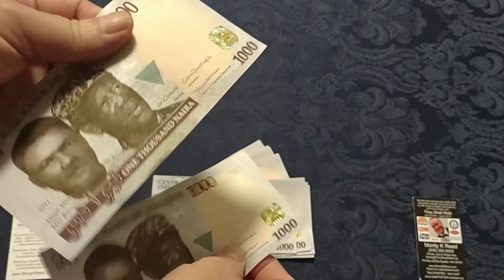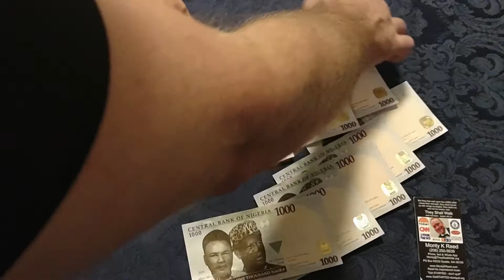How to Visualize ₦15,000 Nigerian Naira Coming Into Your Life :Yadda ake ganin kuɗin da ke zuwa muku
How to Visualize ₦15,000 Nigerian Naira Coming Into Your Life
Yadda ake ganin kuɗin da ke zuwa muku
Watch the video over and over by right-clicking and choosing the "Loop" option.
Do you need another ₦15,000 Naira per month?  Do you need ₦15,000 Naira, more per week?
Do you need ₦15,000 Naira more per day?
Could you use another ₦15,000 Naira every hour?
What if you could earn ₦15,000 in less than two minutes?  That is how much I charge for a minimum consultation.   You can too.  It takes time to get there sometimes.  You need to decide you will provide the answer to someone's questions or problems.
Become a problem solver and become the best there is.  Do what you do best and do it right.
Set some goals, be willing to work extra hard and extra hours, and go for it.  If you are working the hardest and smartest you can you will achieve it if you believe it.  You need to believe it first and this video is one of the keys to help you visualize it.

If you need a different amount look at my money counting video playlist for the exact amount you need and use that video.

If you need a different currency let me know about that too.    Feel it and believe it..

For this to work you need to.
           Make a list of what you will do with the extra money and
           Write down what you are willing to do to get the money.
           Put those things on a 3 x 5 card and carry it with you all day long
           PRAY never-ceasing about this and ask for inspiration on how to do it
           Watch this video daily

Write down your goal, why you need it, what you will do with it, and how you are going to get it.

Come up with a plan that you can believe.
Most people can only really believe an increase of 10% over what you are already earning or repeating your best month ever.
Some people have had so many challenges that even asking them to believe they can earn 10% than they are wearing is too much.
If you are one of those people you need to look at your "Best Month Ever" and realize the time in your life that you earned the MOST Money you have ever earned and embrace that memory.  Remember when you actually held that money in your hand and had that kind of money go into the bank or at least through your fingers.  It is best if you have actually held that amount of money in your hand at least once.

Changing the frequency of how often you have held the money is easy.  So if you have only ever held $500 in your hands, you may want to imagine you are earning that over and over...  weekly or daily.  Or if you have only ever held 500 Naira in your hand...

Experiment with it.
Let me know how it is going in the comments.
Let me know if you are interested in doing a live stream with me.

You can search my channel for        ₦ Nigerian Naira
and you will find more videos on this currency.

Don yin wannan aiki kuna buƙatar .
       Yi lissafin abin da za ku yi tare da ƙarin kuɗin da
       Rubuta abin da kuke son yi don samun kuɗin.
       Saka waɗannan abubuwan akan katin 3 x 5 kuma ɗauka tare da kai tsawon yini
       Yi addu'a ba tare da gushewa ba game da wannan kuma ku nemi wahayi kan yadda ake yin sa
        Kalli wannan bidiyo a kullum
RUBUTA SHI.

Rubuta makasudin ku, dalilin da ya sa kuke buƙata, abin da za ku yi da shi, da kuma yadda za ku samu.

Kasance mai warware matsala kuma ku zama mafi kyawun wurin. Yi abin da kuka yi mafi kyau kuma ku yi daidai.
Ƙirƙiri wasu maƙasudai, a shirye don yin aiki tuƙuru da ƙarin sa'o'i kuma ku je gare shi. Idan kuna aiki mafi ƙwazo da wayo za ku iya cimma shi idan kun yi imani da shi. Kuna buƙatar yarda da shi da farko kuma wannan bidiyon yana ɗaya daga cikin maɓallan don taimaka muku hango shi.